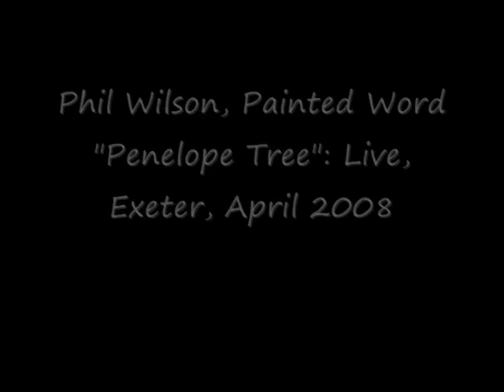Phil Wilson - Penelope Tree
Phil Wilson with Arash Torabi (The Painted Word) live at the Phoenix, Exeter, performing a cover of Felt's "Penelope Tree"